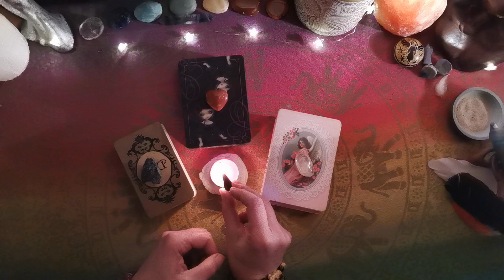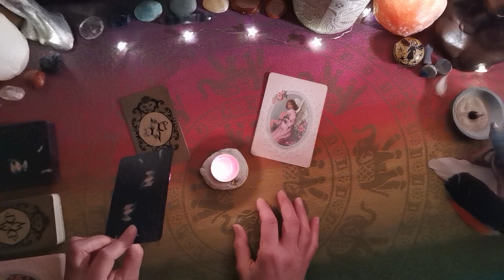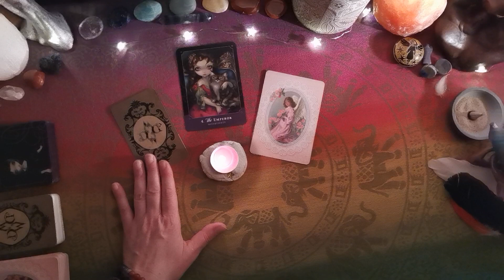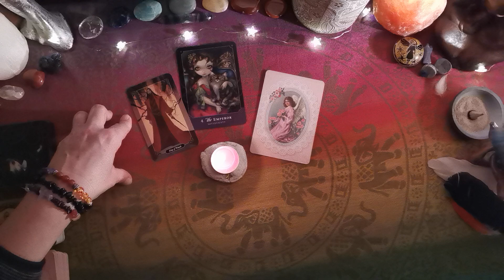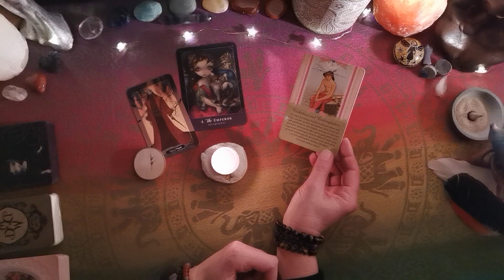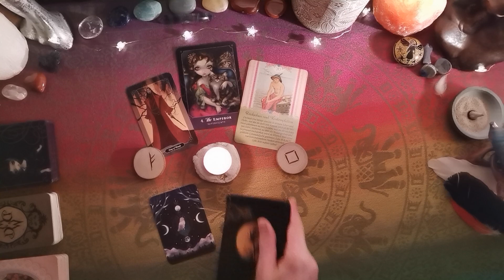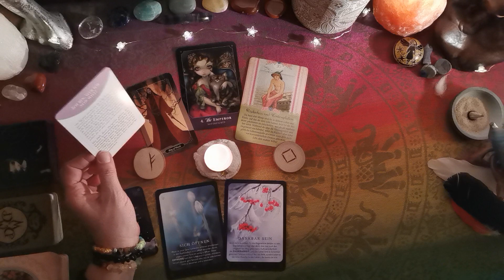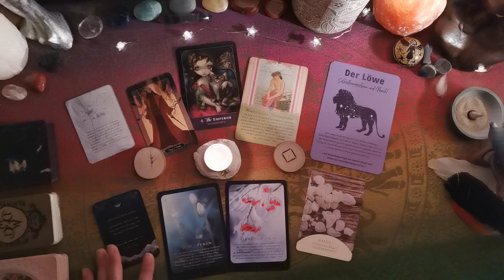✨2. Rauhnacht-L🕯cht - 25./26.12.´23 & Februar ´24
Ich freue mich, dass du da bist & mit hineinschaust in die Energien, welche die Rauhnächte jeweils für die einzelnen Tage aber auch Monate des Jahres 2024 für uns bereithalten! Bedenke freilich, dass es allgemeine, kollektive Legungen sind. Schau bitte selbst gut, wie du damit in Resonanz gehst & was auf dich zutrifft. Womit du nichts anfangen kannst, das lass einfach da!

Verwendete Karten:
Beautiful Creatures Tarot (Jay R. Rivera, Schiffer Publishing),
Dark Wood Tarot (Sasha Graham u.a., Llewellyn Books),
Das Schutzengel Tarot (Doreen Virtue, Allegria Verlag),
Das Wunder der Rauhnächte (Valentin Kirschgruber, kailash Verlag),
Mit der Magie des Räucherns (Caroline Deiß, mvg Verlag),
Magische Krafttiere (Maiken Dau, Groh Verlag),
Mondrunen (Yonanda La Tura)